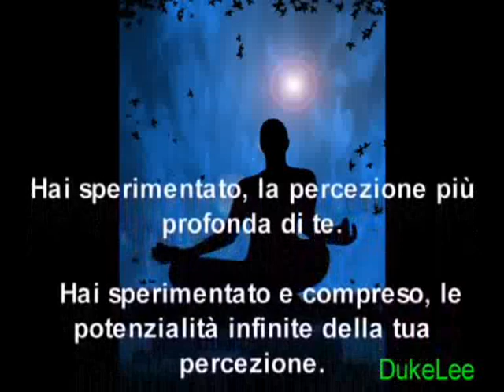(Meditazione guidata) La profonda percezione di sé! LDA "real voice"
LDA (Legge Di Attrazione)
Scusate l'inconveniente, ho dovuto eliminare la traccia musicale, di conseguenza ho caricato il nuovo video completo qui